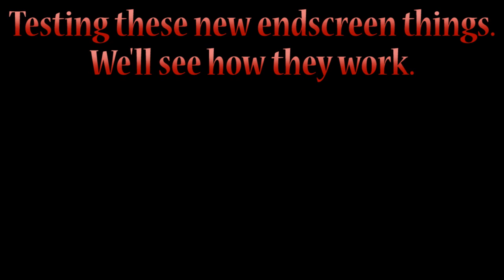Let's Play SteamWorld Dig | Part 11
Zappy laser dudes aren't that fun.